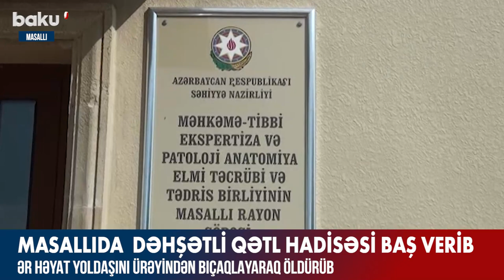Masallıda dəhşətli qətl hadisəsi baş verib - Baku TV